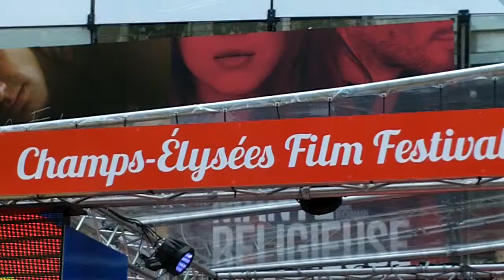Francesca GREGORINI à Paris le 14 juin 2014 Champs Elysées Festival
Francesca GREGORINI @ Paris le 14 juin 2014 Champs Elysées Festival pour présenter La vérité sur Emanuel